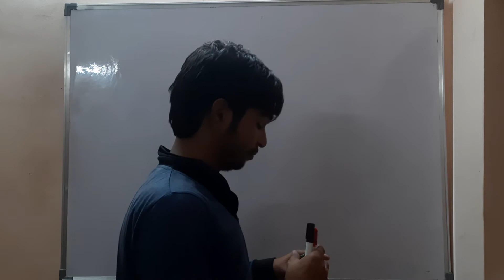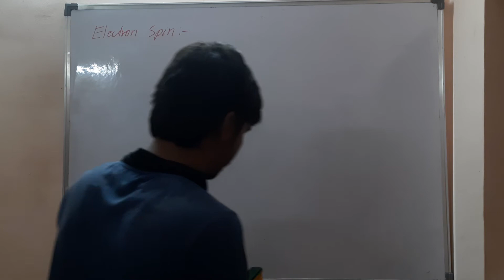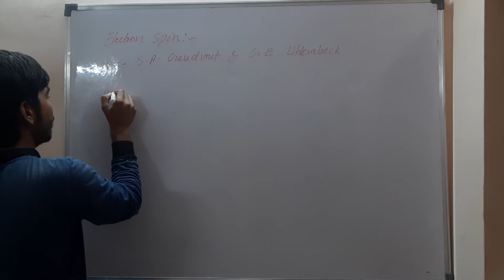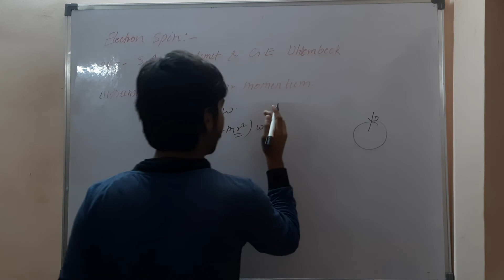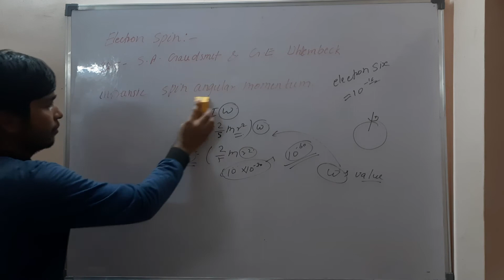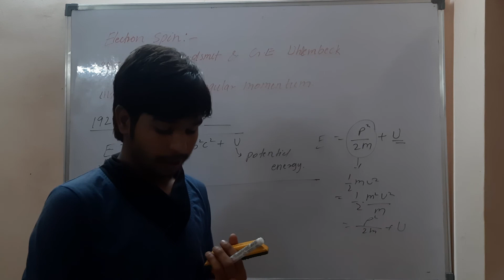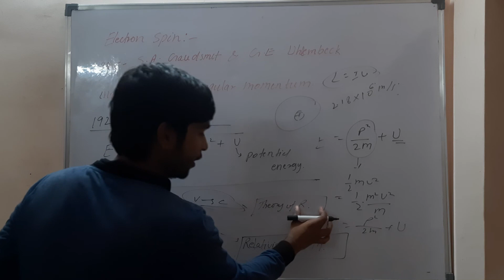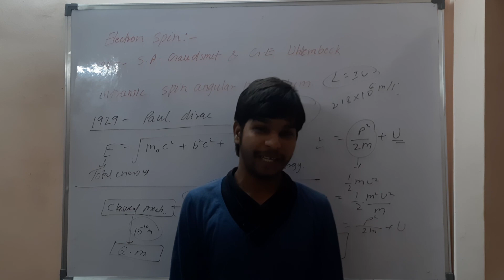Introduction of Electron Spin in Hindi | part-01 | Atomic Physics | BSc Physics Classes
Hello guys. I am here to explore the deepest secrets of science with you as a partner. We will together understand Mathematics and Physics curriculum of BSc, and make it easier for everyone to comprehend the subjects easy and friendly.